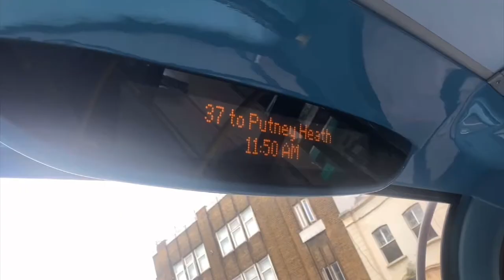FULL ROUTE VISUAL | Docklands Buses Route 135 Old Street Stn To Crossharbour Asda | EHV4 (BL15HBK)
The reason why I wanted to visual this is because I wanted to do it before it goes to TT. There is some rain between Limehouse and Canary Wharf but I didn’t mind that as it went away. There is also a little bit of rain between Island Gardens and Crossharbour but that didn’t ruin the visual. Overall this is a decent route but I will miss GAL operating this route when TT gets it soon.

Also expect more visuals coming out as that’s the only content I have now lol

Route 135 is operated by Go-Ahead London (Docklands Buses) at Silvertown (SI) Garage from Old Street To Crossharbour via: Shoreditch High Street Station, Liverpool Street, Aldgate East, Limehouse, Canary Wharf, Mudchute, Island Gardens and Crossharbour
Length: 8 miles (13 km)
Full Journey Time: 57 minutes
Frequency: About every 10 - 15 minutes
Day: 04:20 until 01:30
Peak Vehicle Requirement: 15
Vehicle: Volvo B5LH 10.5m / Alexander Dennis Enviro 400 MMC